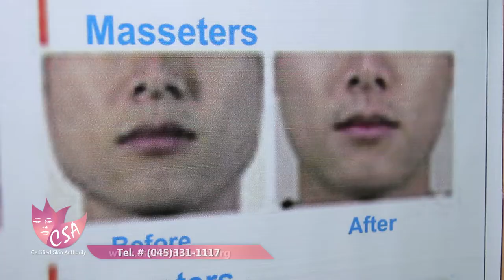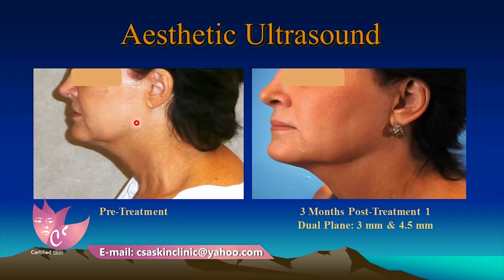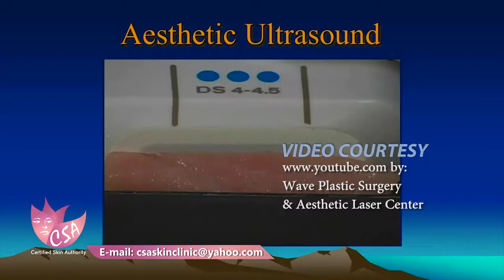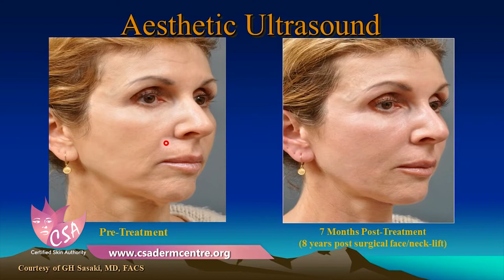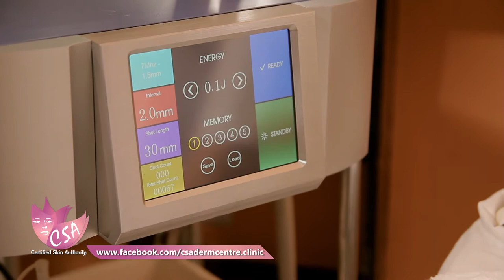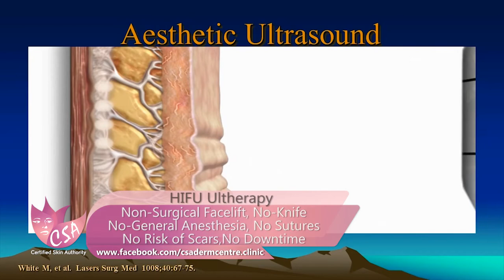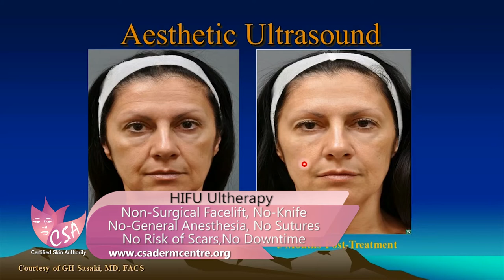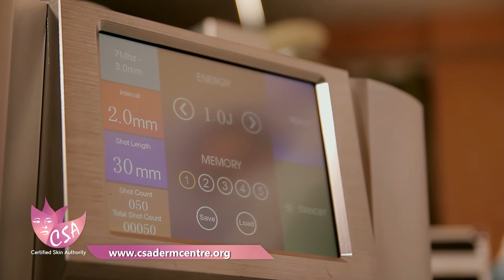Ultherapy Jowl Line Def